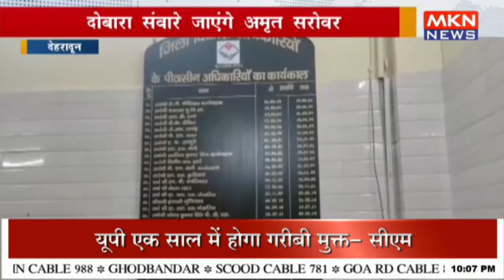दोबारा संवारे जाएंगे अमृत सरोवर